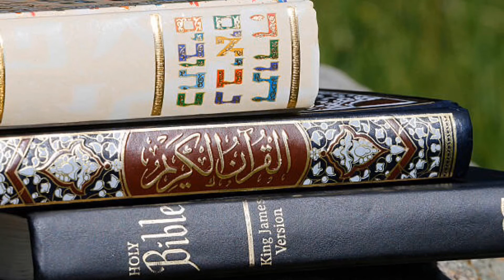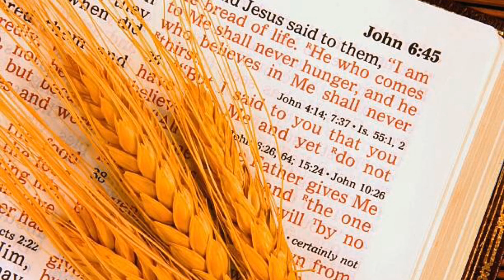John 10: YAHUSHA THE TRUE SHEPHERD...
John 10 KJV
Support HoldOn: